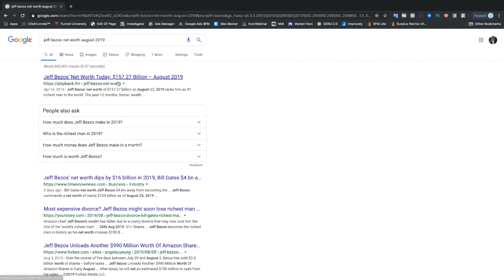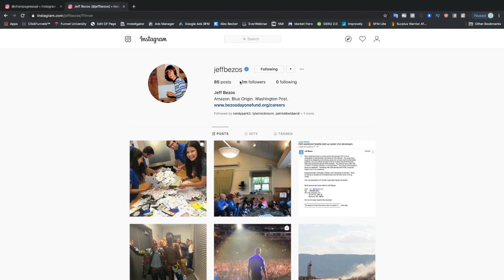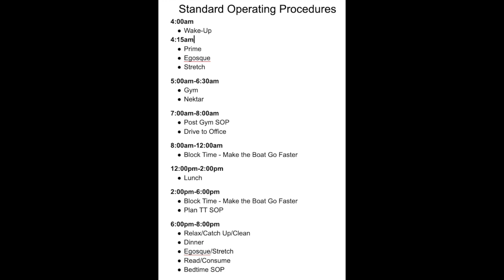Spencer Vann Must Die...(RIP 1998-2019)